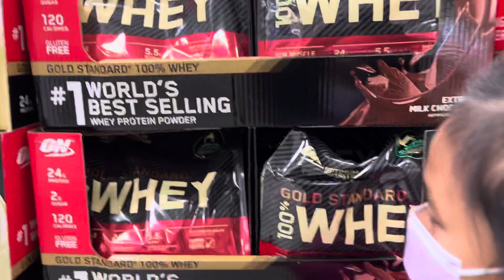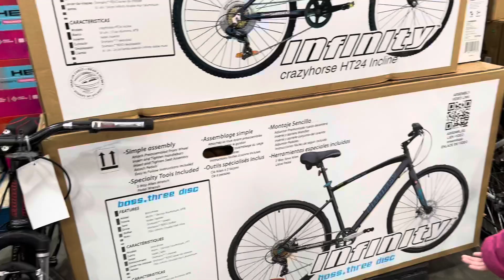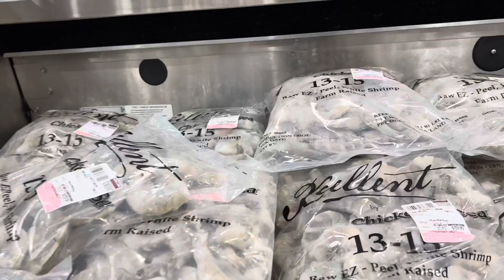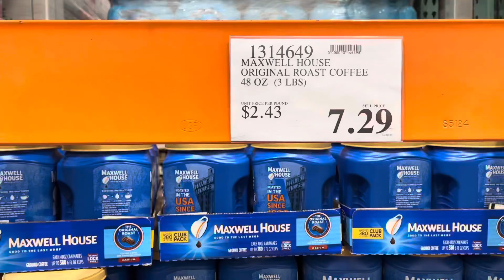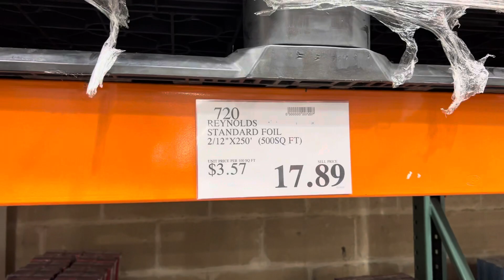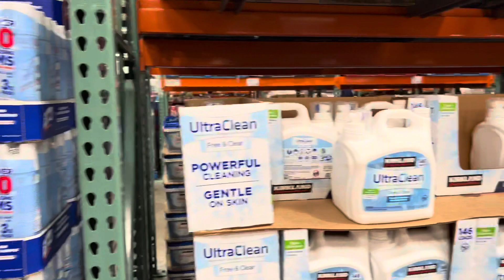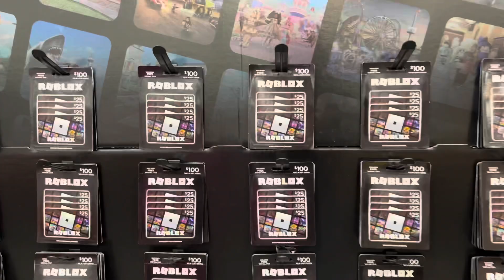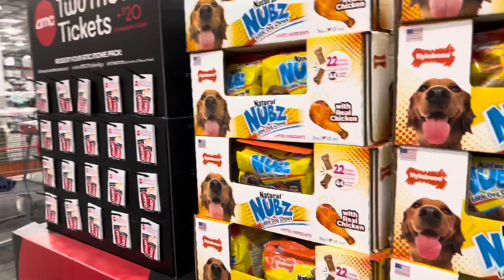Costco shop with me ❤️